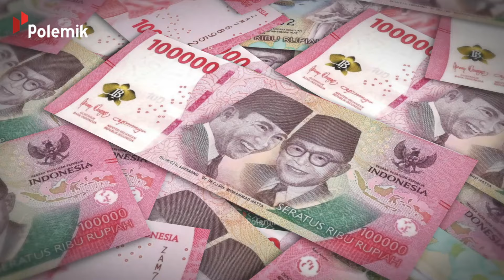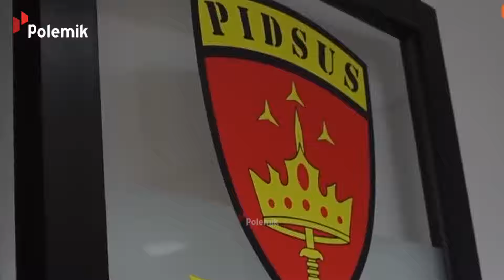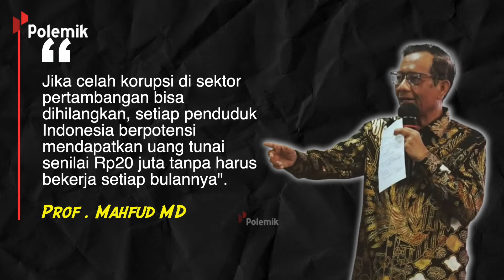Gak Punya Malu Foya² Dari Hasil Tipu & Mencuri Uang Rakyat! Fakta Harvey Moeis Kasus Korupsi Timah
Heboh kasus dugaan korupsi dalam urusan perdagangan komoditas timah di wilayah Izin Usaha Pertambangan PT Timah Tbk. yang melibatkan jumlah uang yang mencengangkan, yaitu sebesar Rp 271,06 triliun. Gilak! Harta Jokowi aja gak sampai 1 triliun loh. Bayangin!
Skandal korupsi dengan nilai jumbo ini telah melibatkan 16 tersangka, salah satunya adalah Harvey Moeis, suami artis Sandra Dewi.
Nah, siapa Harvey Moeis? APa latar belakangnya? Dan bagaimana sebenarnya bisnisnya? Inilah profil Harvey Moeis.